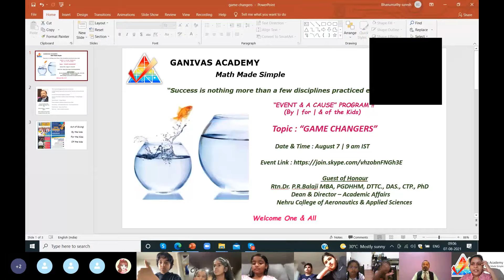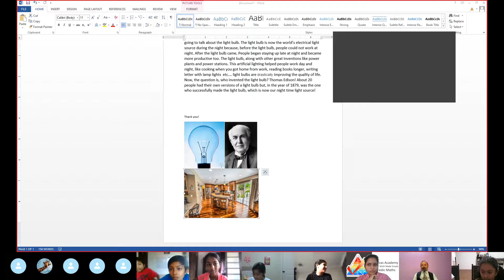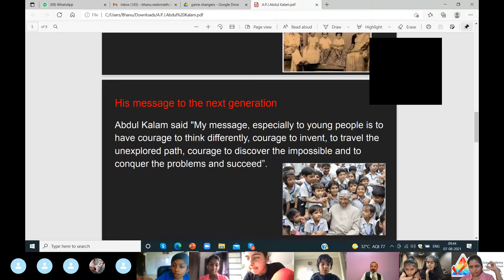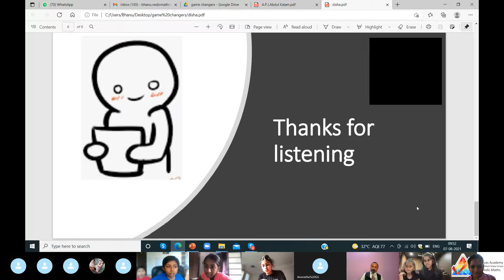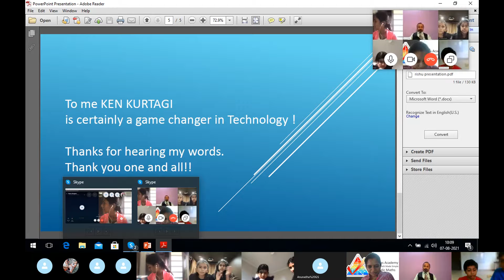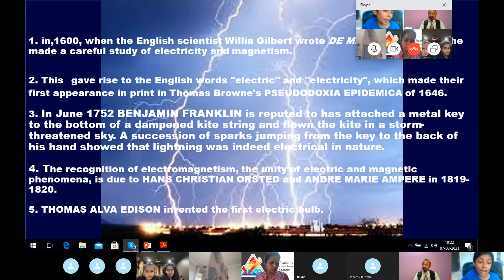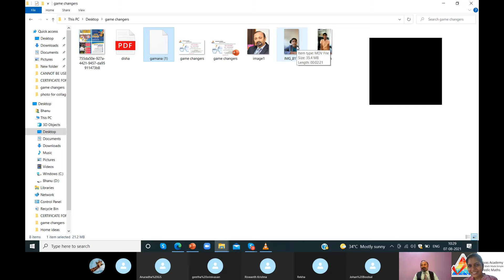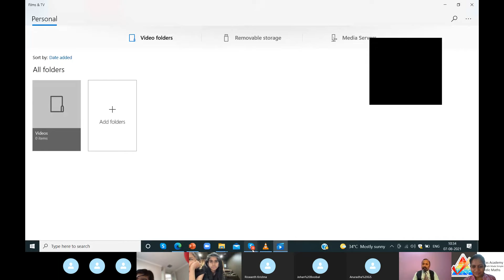Game changers August 7 9am IST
Event & A Cause @ Ganivas academy💥

Date & Time : Saturday( August  7th) 9 am IST

Topic - "Game Changers"

Guest of Honour :
Dr.P.R.Balaji MBA, , DTTC., DAS., CTP., PhD
Dean & Director - Academic Affairs
Nehru College of Aeronautics & Applied Sciences, CBE, India

Foreseen Game changers

Kanishka Shri Neelakandan
Aaradhya Vyakaranam
Hamsini Vyakaranam
Athira U Balu
Kaavna Pravin
Disha Pravin
SaiAaahish Valluru
Bhavi
Shivi
Riswanth Krishna
Miruthula Kamalakannan
Johan Bhoobal
Jaswanth Krishna
Gamana Pasupuleti
Achyuth Karthikeyan
Venket Mahesh Kandra

Happy for the forum that had a vibrant topic.
We were honoured by the presence of Shri.P.R.Balaji. He is sure a game changer of his own!
Iam sure our kids took a hand full of information & power packed motivation from him.
We could envision future game changers here!

The event is also coupled with a cause!
'Act of giving" - by / for /of the kids.
Our kids have contributed from their piggy bank, to meet some basic needs of under privileged kids! Hats off to them for this noble cause!!